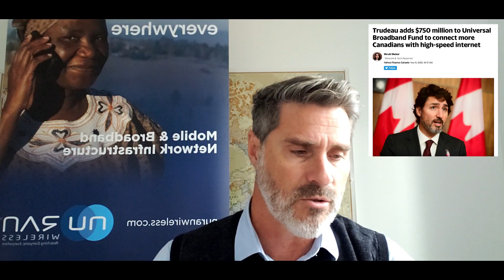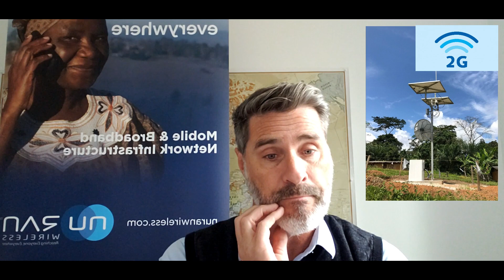NuRAN CEO on Canadian PM announcement on Internet for Rural